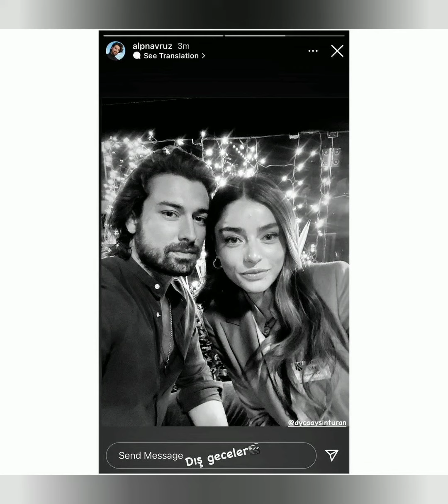Alp Navruz ve Ayça Ayşin Turandan muhteşem selfie fotoğraflar geldi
Ada Masalı Alp Navruz ve Ayça Ayşin Turan